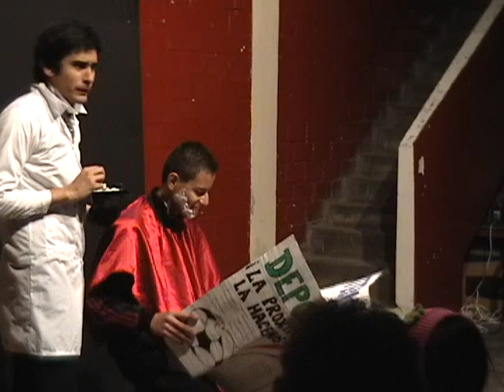Kataplum en el CC Hans Christian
El centro cultural del colegio Hans Christian de Los Olivos presentó una nueva jornada artística. Para esta ocasión, el mimo Enzó Gárate deleitó al público con su espectáculo "Kataplum". Asimismo, los alumnos de la institución educativa participaron con declamación de décimas y unos covers de los nacionales Amén, a cargo del grupo de rock acústico Hakuna Matata.